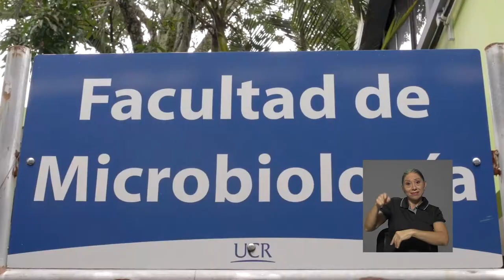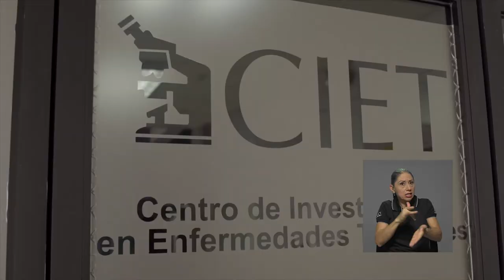65 Aniversario Facultad de Microbiología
Este 2021, la Facultad de Microbiología de la UCR conmemora 65 años de aportar a la salud pública costarricense.